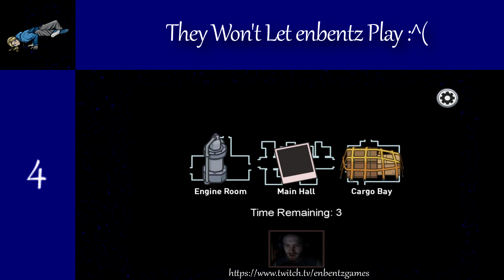Top 10 Best Twitch Clips | enbentz games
Hi everyone! My name is enbentz and I love to play video games and entertain people.  You can find me streaming some of my favorite games multiple days a week on Twitch at:

If you enjoy this compilation of my personal top 10 clips over the last 2+ years of streaming, it would mean a lot if you could thumbs up this video, and consider subscribing to my YouTube channel and following my Twitch channel!

Thanks everyone for reading and watching, have a great week!
~enbentz